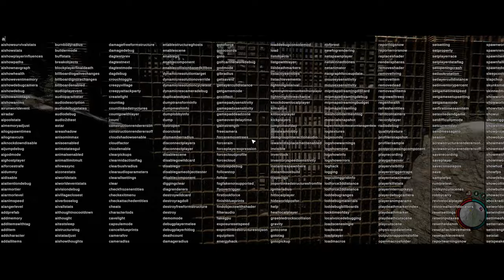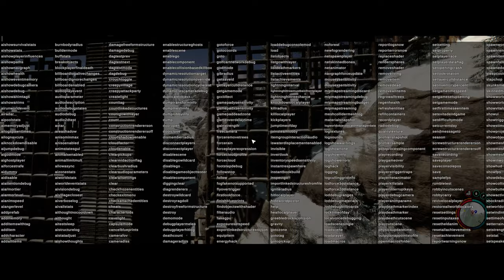Epic Bridge Completion! Massive Construction Challenge - Sons of the Forest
Video Description: Join us as we celebrate the completion of our massive bridge project in Sons of the Forest! After 8 hours of intense construction, we've finally finished building this incredible structure. Watch as we showcase the bridge, fully decked out with lights and other details, and reflect on the challenges we faced during the construction process. Don't miss this epic achievement!